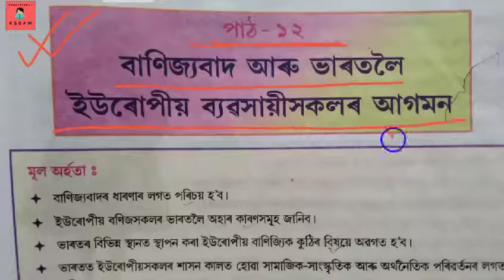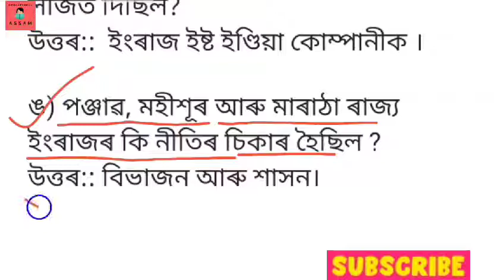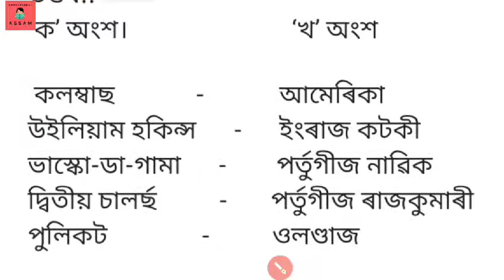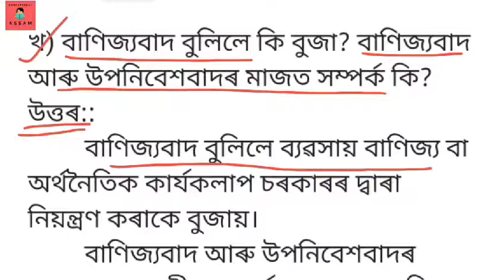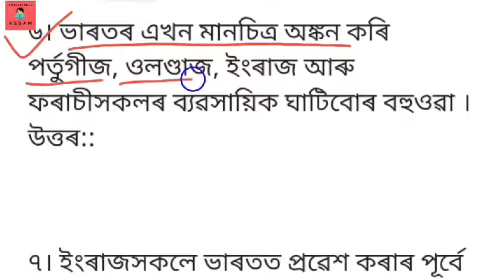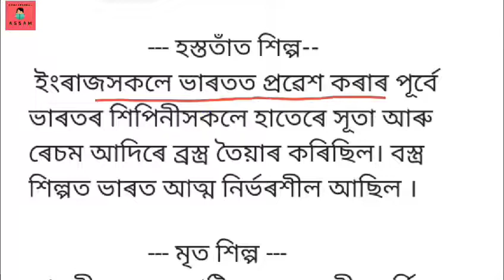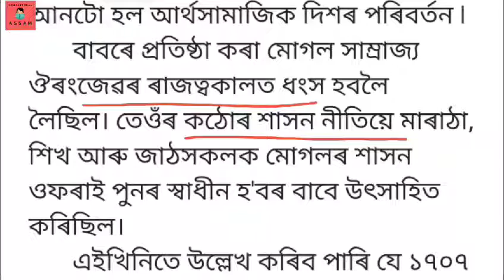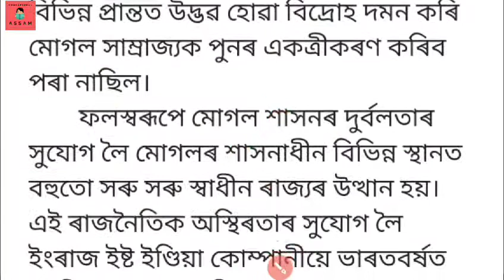প্ৰশ্নৰ উত্তৰ::সমাজ বিজ্ঞান অষ্টম শ্ৰেণী পাঠ-১২ social science class 8 Assamese medium lesson 12 Q&A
প্ৰশ্নৰ উত্তৰ:: সমাজ বিজ্ঞান অষ্টম শ্ৰেণী পাঠ-১২(social science class 8 Assamese medium QnA)

🙏  মৰমৰ ছাত্ৰ ছাত্ৰীসকল তোমালোকে মোৰ video চাই কেনে পইছা comment কৰি জনাবা। যদি video টো চাই ভাল লাগিল like👍🏻 আৰু comment কৰিব লগতে বন্ধু বন্ধবীৰ লগত share কৰিবা ।
।ধন্যবাদ।

।।ধ্যনবাদ।।